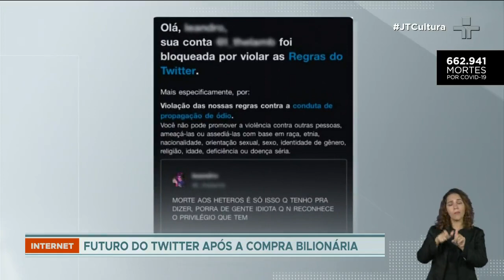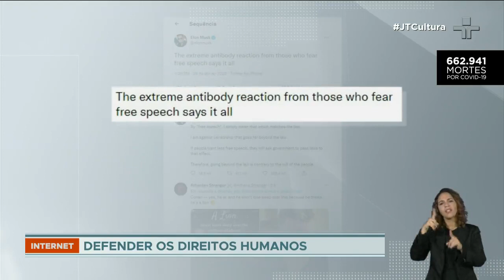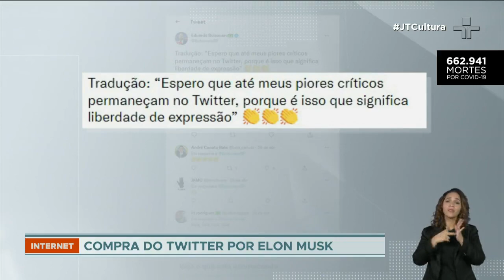O que pode mudar com a compra do Twitter por Elon Musk?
O negócio foi fechado por US$ 44 bilhões, o que garante 100% da plataforma para o bilionário Elon Musk, mas deixa dúvidas sobre o que pode mudar na rede social. Atualmente, o Twitter conta com 217 milhões de usuários ao redor do mundo.

Com a compra da rede, o Twitter deixa de ser uma empresa de capital aberto com acionistas e passa a ter o controle único do bilionário, com suas próprias opiniões sobre o direito à informação e a liberdade de expressão na plataforma.

‘’A reação extrema de anticorpos daqueles que temem a liberdade de expressão diz tudo’’, diz Musk em sua conta na rede social.

A preocupação no Brasil é de que a flexibilização possa estimular as fake news e mensagens de ódio.